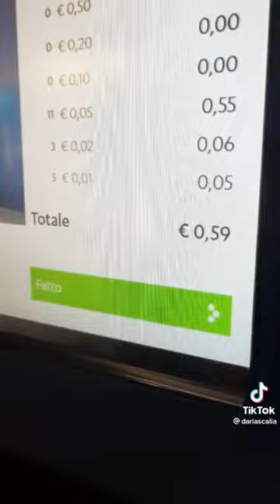Repost 😎Coinstar , trasforma le tue monete !